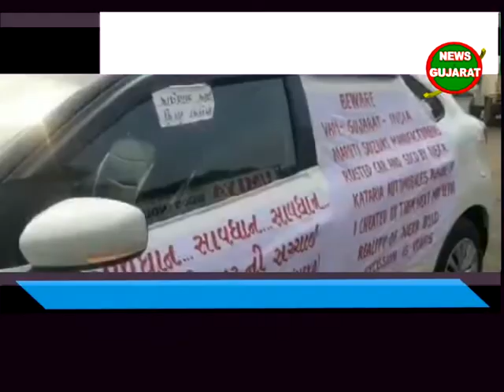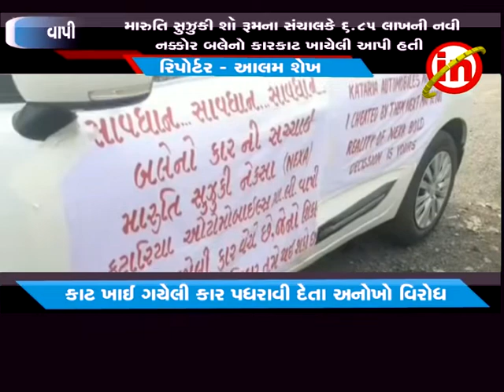વાપી : શૉ રૂમના સંચાલકે કાટ ખાઈ ગયેલી કાર પધરાવી દેતા કાર માલિકે કાર પર બેનર મારી અનોખો વિરોધ કર્યો